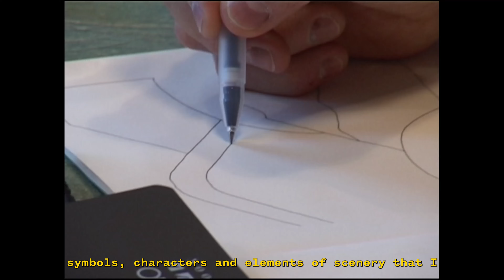New SLAP 104 LITE designed by Tommy Knuts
Tommy Knuts, an artist and graphic designer from Lille, is used to working on all kinds of surfaces. Canvas, walls, ceramics and even skateboards, are the materials on which he likes to paint and draw.  His colourful, busy style invites viewers to wander around the work and try to make sense of the lines.

His design brings an artistic and authentic touch to the Slap 104 Lite, designed for skiers looking for lightness and performance. ✨ Don't miss this special edition that celebrates creative expression in the heart of the mountains.